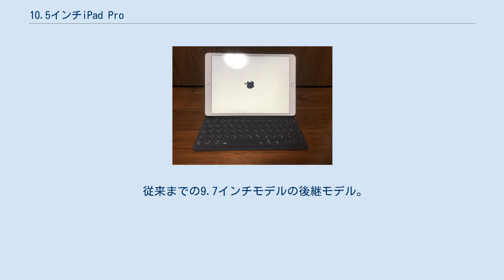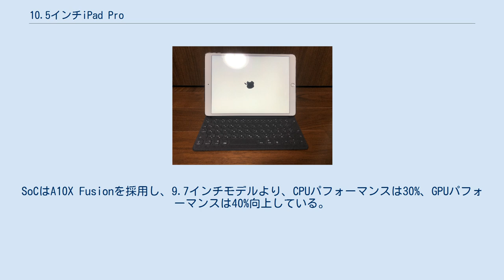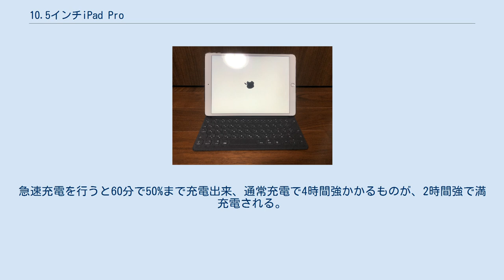10.5インチiPad Pro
Apple 」 iPad 」 iPad Pro 」 10.5インチiPad Pro 10.5インチiPad Pro（10.5インチアイパッド プロ）はAppleが開発、販売したタブレット型コンピュータである。
iPadシリーズにおける最上位モデルとなっている。
 従来までの9.7インチモデルの後継モデル。
2017年6月5日（現地時間）にWWDCで発表。
ディスプレイの解像度は2,224 x 1,668ピクセルで、Pro Motionテクノロジーに対応した。
画面のリフレッシュレートが60Hzから120Hzに向上した。
9.7インチiPad Proと比較して、ピクセル密度は264ppiで同じだが、画面が20%大きくなっている。
SoCはA10X Fusionを採用し、9.7インチモデルより、CPUパフォーマンスは30%、GPUパフォーマンスは40%向上している。
画面サイズや重量以外の基本的なスペックは第2世代iPad Pro 12.9インチモデルと同等になっている。
従来の9.7インチiPadから画面サイズが大型化したが、周囲のベゼル幅を狭めることにより本体サイズの拡大を抑えている(高さ:240.1 mm → 250.6 mm 幅:169.5 mm → 174.1 mm 厚さは両方とも6.1 mm)。
ストレージ容量は64GB、256GB、512GBを用意。
カラーバリエーションは従来同様、シルバー、ゴールド、スペースグレイ、ローズゴールドの4色展開となっている。
 iPhone 8/8 Plus及びiPhone Xと同等に、iPad Pro10.5インチモデルもUSB Power Deliveryによる急速充電に対応している(5V×2.4A→15V×1.2A)。
急速充電するにはApple USB-C - LightningケーブルとApple 29/30Wアダプター若しくはPD充電対応充電器で USB‑C電源アダプタを使用する必要がある。
急速充電を行うと60分で50%まで充電出来、通常充電で4時間強かかるものが、2時間強で満充電される。
29W以上のMacbook電源アダプタを使用しても29W電源アダプタと同じ出力になる。
 次世代機にあたる11インチiPad Pro (第1世代)が発売された後 (2018年11月7日以降) もApple Storeで継続販売されていたが、2019年3月18日、同じ画面サイズのiPad Air (第3世代)の販売に伴い、終売。
 iPad Proの画面スペックを活かすため、専用のオプションが2つ用意されている。